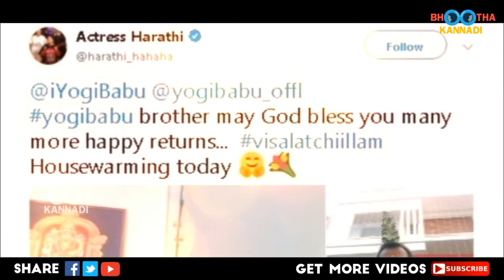அடேங்கப்பா! யோகிபாபுவின் புது வீடு! விழாவை அதிரவைத்த விஜய், அஜித்! Yogi Babu | Vijay | Ajith